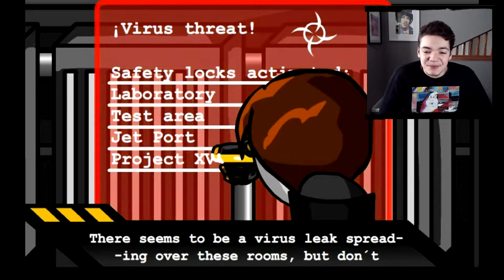Xionic Madness 1 (REACTION VIDEO)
I hope you enjoyed the video! This series looks like it's going to be so good the action is amazing and the story is actually really good!